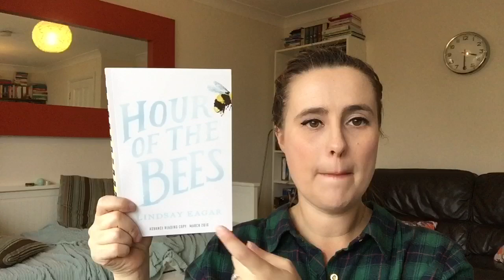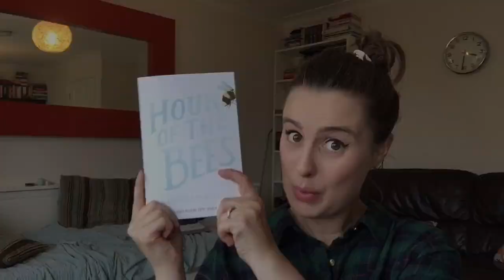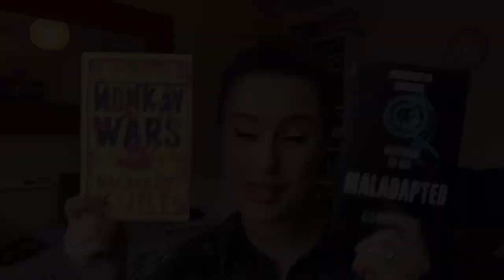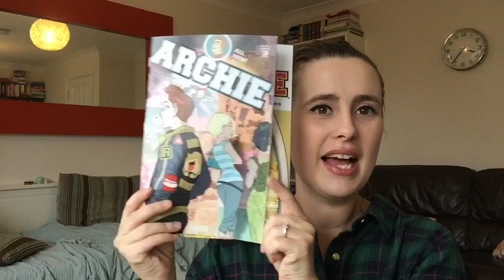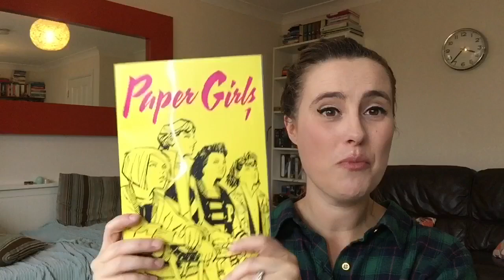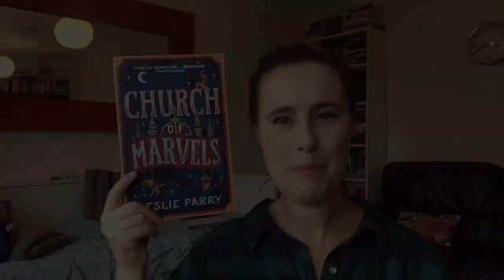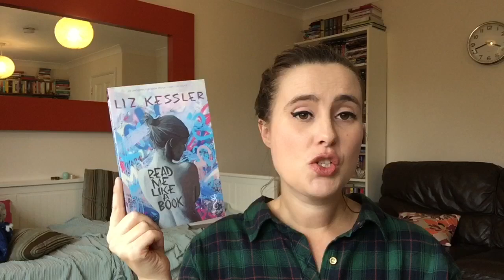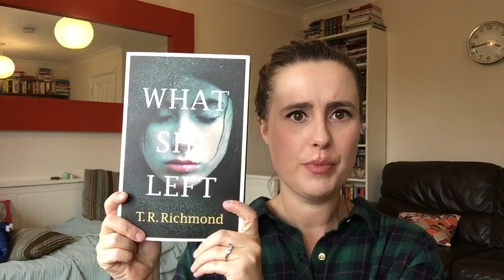Walker Books Haul + Forbidden Planet & Oxfam Books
I was luck enough to attend a blogger/vlogger event at Walker Books recently and received some great ARCS and then en route home got sidetracked by Forbidden Planet and an Oxfam Bookshop and book buying happened!